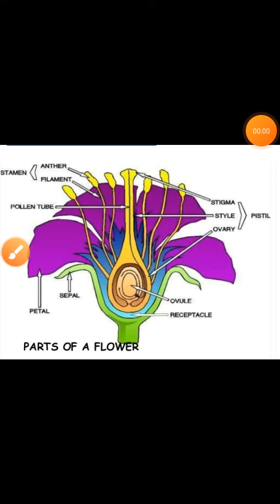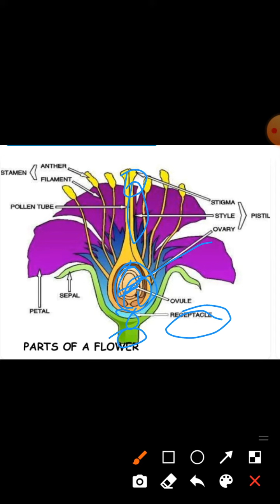A angiospermic flower Image Marphology of flowering plants